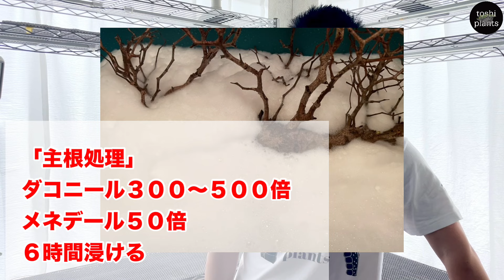『塊根植物/コーデックス』輸入規制が厳しくなる前の株で…貴重なパキプス発根管理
２０２３年１0月便
native.osakaさん
パキプス即売会で購入

過去最速で惚れて即購入した株
鮮度は良いが形が…発根し辛い？
カニの様な特徴的な形
毎回、少しずつ発根管理の内容を変える
それは…今だに正解を見出せてないから
そろそろ80本目位の発根管理でしょうか？
あまり覚えておりません😅
御興味ありましたら御覧ください

0:00あいさつ
0:24管理開始
10:14おまけ